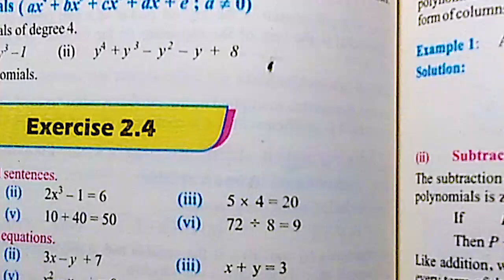q1ex2.4 8th class math ptb new syllabus 2023/open and closed sentences/stats rauf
Ch 2 Class 8 Math New Book
This video is about 8th class math exercise 2.4 of chapter 2 or domain 4 which is about algebra and algebraic expression, open and closed sentence, equations and inequalities and polynomials and their degree. Punjab textbook board has changed math book because of single national curriculum
8Th Class Math New Book 2023 Exercise 2.4 || Class 8 Math Chapter 2 Ex 2.4 || SNC
direct and inverse protion/ration/proportion
functins and their graphs ch3 i.com part1 ex 3.1
b.com bba bba hons
Financial mathematics
annuity due,deffered annuity,present annuity
binary numbers
decimalnumber system
conversion of binary to decimal numbers
conversion of binary to decimal
addition of binary number, subtration,multiplication and divition of binary numbers
english writing with styles , urdu writing styles
CH2 business math i.com part1 mathematics of finance
From book : Nazir Hussain Book